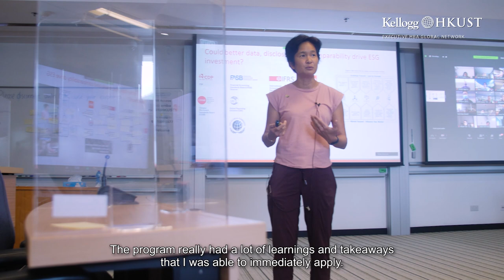Racing to the Top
“It almost feels like you’re joining a gigantic think tank, not only with your classmates from your cohort but also with those from previous years in the KH Program and the greater Kellogg network. I think that was one of the real pluses and surprises for me.“

With a successful career in motorsports, Ho-Pin Tung (Class of 2022), Director, Head of Private Office Hong Kong at Knight Frank and a professional racing driver, had conquered countless tracks, but he yearned to explore what lay beyond the finish line.

Ho-Pin seized the opportunity to shift gears and decided to apply for the Kellogg-HKUST Executive MBA Program, setting off on a transformative journey from the fast lane to the corporate world. Surrounded by a diverse group of senior executives, he found himself immersed in yet another life-changing chapter that would lead him to a fresh track of success.